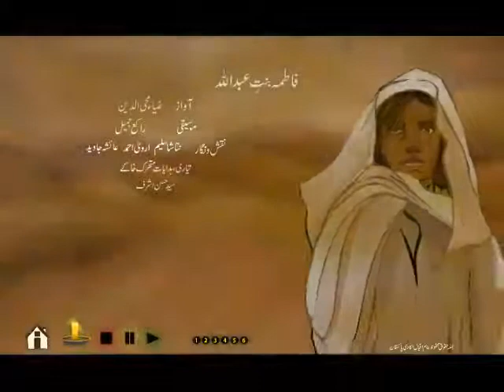Fatima Bint Abdullah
Fatima Bint Abdullah by Zia Mohyeddin